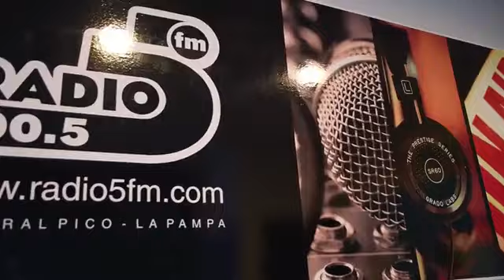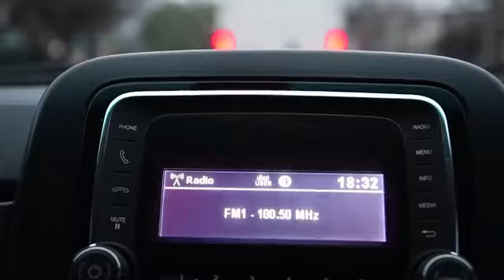Daniel Chavez, Gerente del Grupo Sorbona Berria: este lunes inauguran el Spot de la nueva Axion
Daniel Chavez, Gerente del Grupo Sorbona Berria: este lunes inauguran el Spot de la nueva estación de Servicio Axion